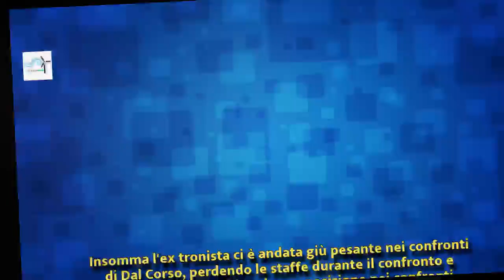U&D, Teresa perde le staffe con Andrea: 'Sei falso e non stai bene con te stesso' | Wind Zuiden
U&D, Teresa perde le staffe con Andrea: 'Sei falso e non stai bene con te stesso'